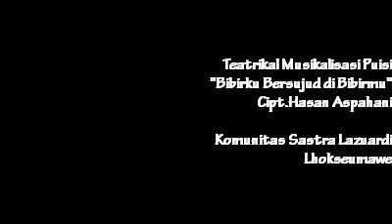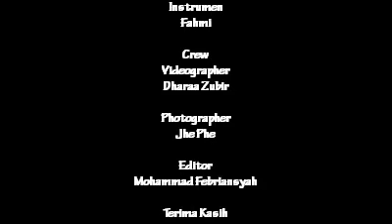Puisi Sedih, Puisi Tsunami, Hasan Aspahani